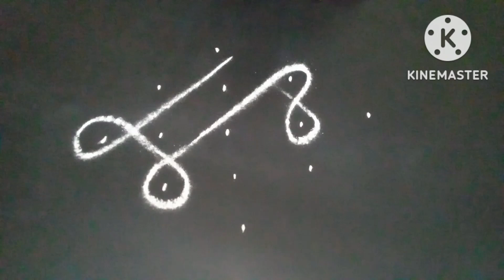Kolam - Sikku Kolam - Kambi Kolm - Neli Kolam - Pulli Kolam - Kolangal - 5 Dots Kolam @Svtp Ulagam